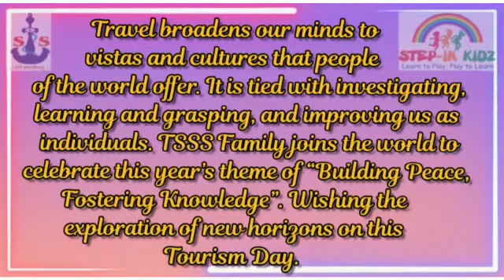TSSS Family urges everyone to take a moment and appreciate the beauty of our Mother Earth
"The world is a book, and those who do not travel read only one page." -- Saint Augustine

World Tourism Day is celebrated each year on 27 September. The day fosters awareness of tourism’s social, cultural, political and economic value and its contribution towards reaching the Sustainable Development Goals.

Travelling to different destinations helps in relaxation, detoxification of minds and achievement of peace. The entire Tourism Industry, be it adventure tourism, eco-tourism or wellness tourism, is also a significant income generator for a country’s economy.

On the occasion of World Tourism Day, TSSS Family urges everyone to take a moment and appreciate the beauty of our Mother Earth to be the driving force for providing solace to millions and business to numerous families through tourism.